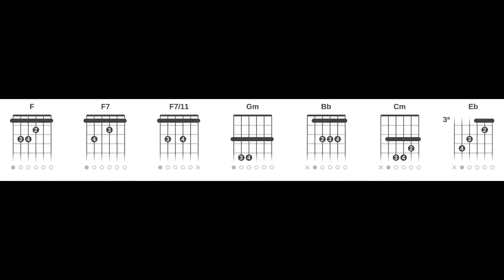Milton Nascimento - Caçador de Mim (Cifra Rápida Completa Vídeo Curto Sem Embromação)